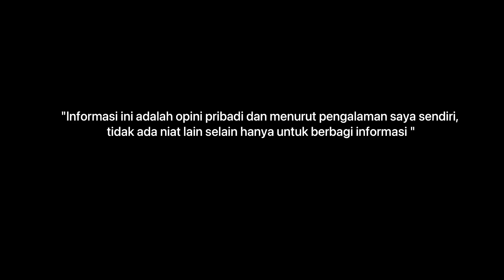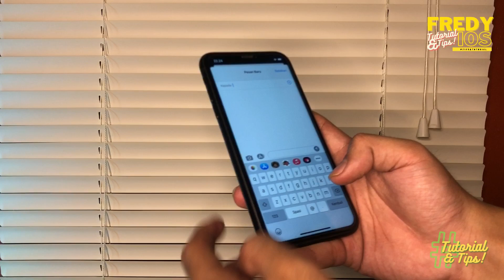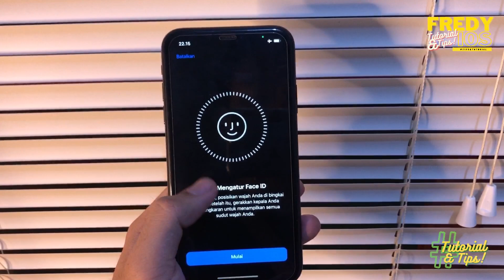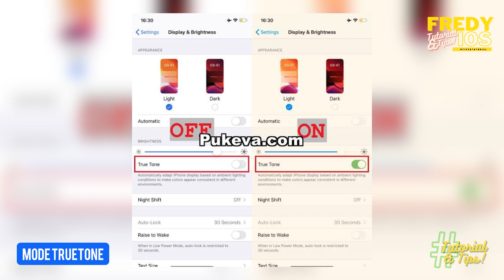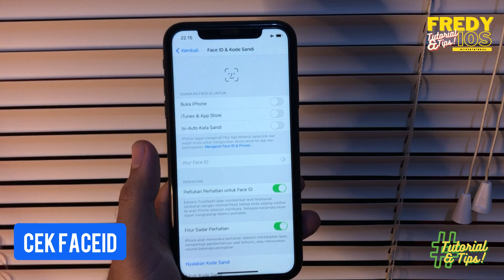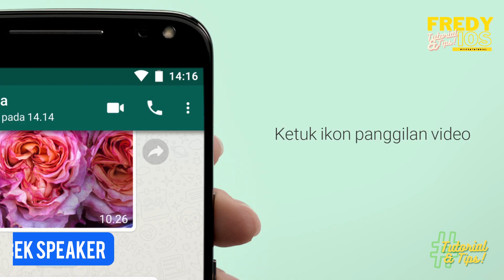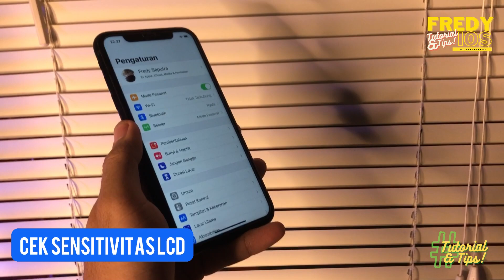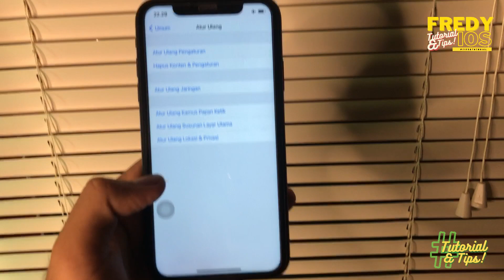Tips Dasar Beli iPhone XR Bekas, Wajib Tau! 2022 - Tips Pedagang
kemaren saya beli disini, siapa tau bisa jadi referensi, review, ulasan dan harga bagus menurut saya
link order :

Hello Assalamualaikum Wr. Wb
Yuk traktir kopi nanti mimin temenin COD-an "Klik Link Dibawah"
Kali ini di "Tips & Tutorial" saya akan kasih tips sedikit pas CODan iPhone Xr.
Info ini adalah pengalaman saya sebagai penjual, cara ini cara yang saya pakai pas lagi CODan iPhone Xr untuk dijual lagi. Disini saya banyak menemui problem atau kendala dengan unit yang saya dapat.

(0:30) Review
(04:16) Cek Dus Dan Kelengkapan
(06:29) Cek FaceID
(07:37) Cek Fungsi Tombol
(08:18) Cek Speaker
(10:04)  Cek Fungsi Keyboard
(11:23) Cek Icloud & Reset Ditempat

Maaf ada bagian suara yang ilang
di menit (01:59)
Dari pengalaman yang saya dapatkan, iPhone Xr yang beredar di Indonesia itu ada dua model region, yaitu Region Internasional yang artinya garansi internasional dan Region Indonesia yang artinya pembelian di iBox, Erafone TAM atau Seller Resmi Di Indonesia, Untuk cara bedainnya ada di link pojok kanan.

Oh iya untuk region internasional ini ada variasi, yang satu dual simcard dan yang satu nya hanya satu simcard ya, kalau tidak salah untuk yang dual sim ini itu region hongkong, pastikan terebih dahulu apa yang ingin kamu beli. untuk region indonesia setau saya hanya satu simcard saja.

Masing masing fungsi yang dicek ada juga beberapa alasan dan problem kenapa ini wajib di cek.

Mungkin ada tambahan sedikit :
1. Jika kamu ada laptop bawa saat ingin membeli buat cek 3utools, Jika tidak ada lebih baik minta video kan sama seller biasanya seller bakal ngertiin kamu.

2. Usahakan batrai yang dibeli minimal BH 80%

3. Tes Kinerja iPhonenya, Kamu bisa pakai Rekam Video dengan kamera belakang, Jangan lupa sekalian nyalain Flashnya. Didiemin saja kurang lebih 15 Menit, 30 Menit lebih  bagus, Cara ini akan membuat iPhone kamu bekerja maksimal, Jadi kalau ada problem insa allah akan ketahuan

Akun Jualan :
Instrgam

Shopee
shopee.co.id/tokoid.
"pakai tanda "." titik dibelakang"